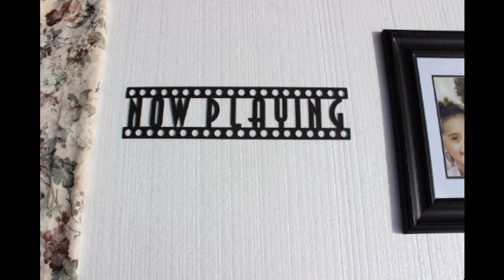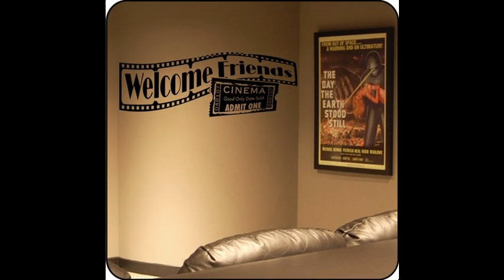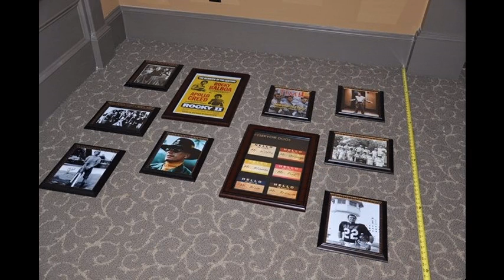Home theater wall art ideas